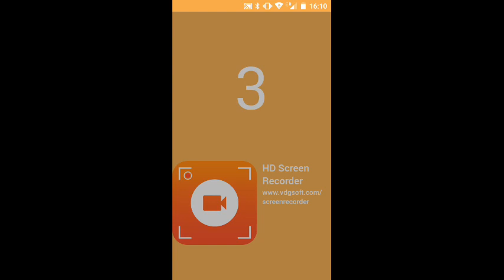Bison Vs. All Predators!! - Survival Craft 2